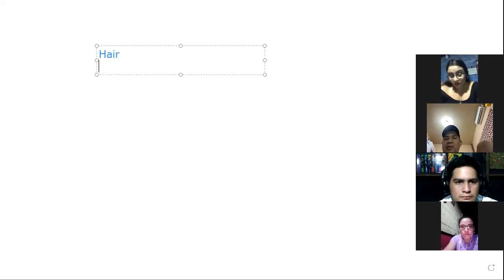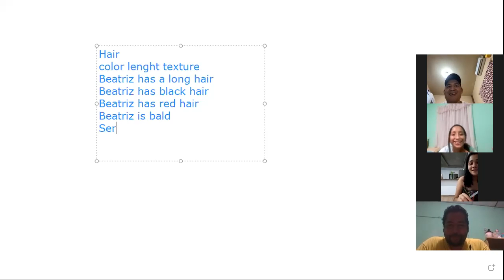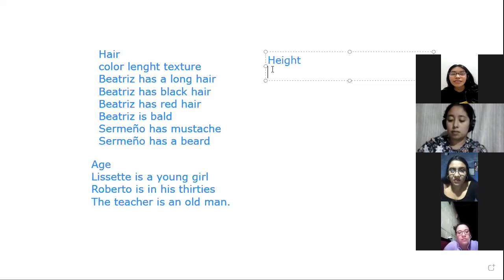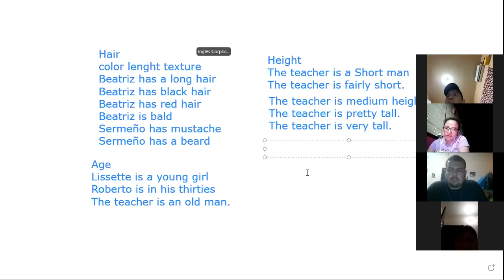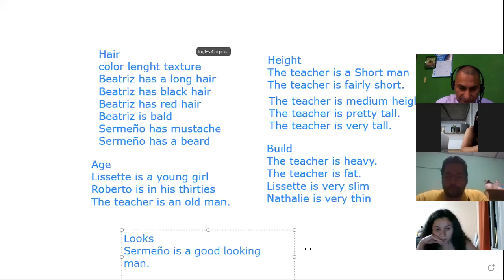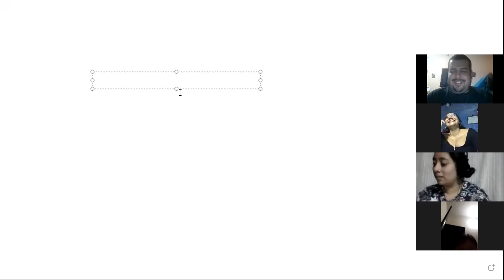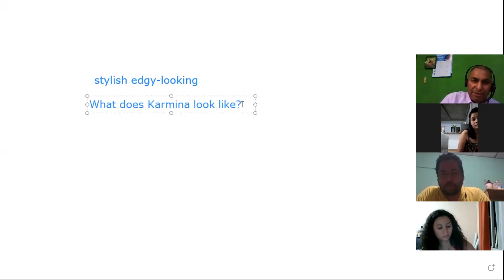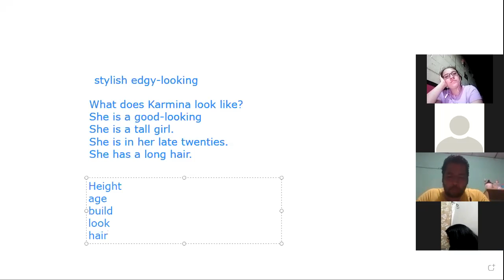Ingles Corporativo-Physical appearance